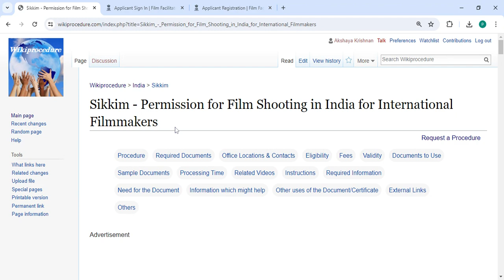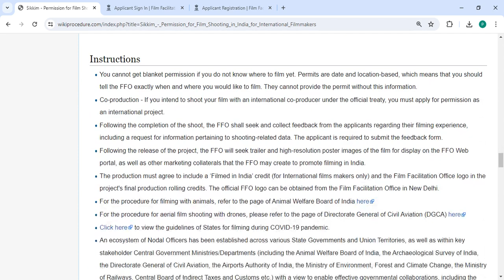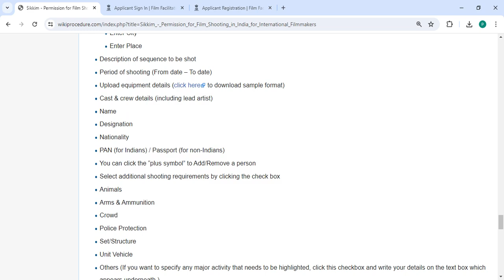Sikkim - Permission for Film Shooting in India for International Filmmakers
This video provides you information related to Permission for Film Shooting in India for International Filmmakers in Sikkim.